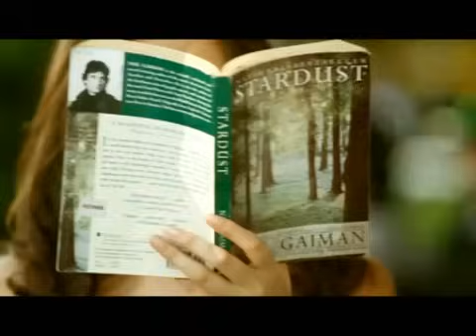Christian Bautista - Beautiful Girl (Official Music Video)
Beautiful Girl is composed by Jose Mari Chan